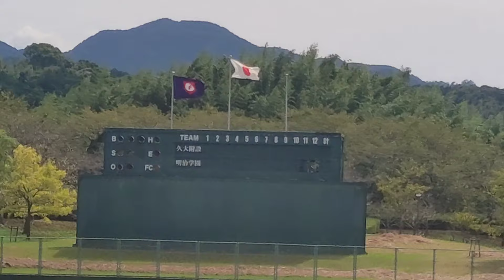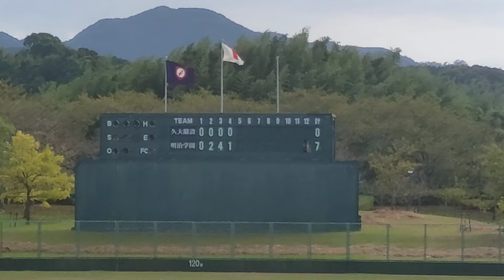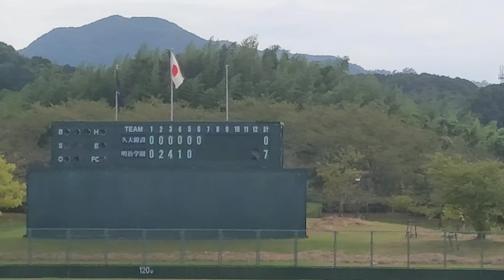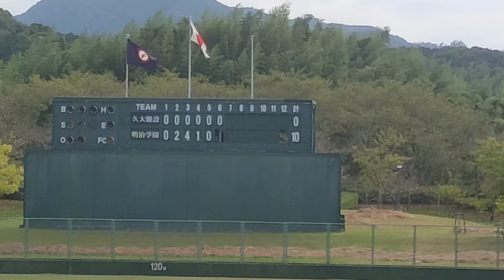[高校軟式野球]第64回九州地区高校軟式野球福岡大会 1回戦 明治学園VS久留米大学附設 2024年9月15日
場所　なまずの郷公園野球場